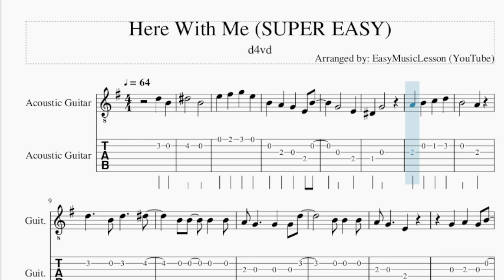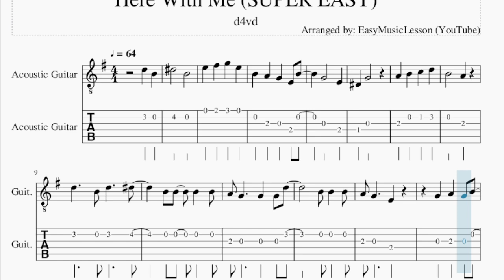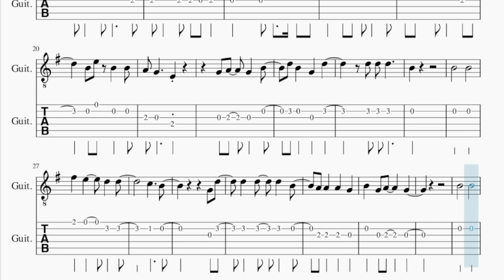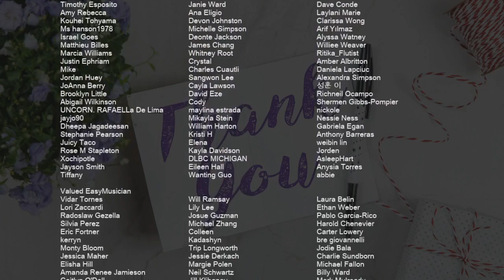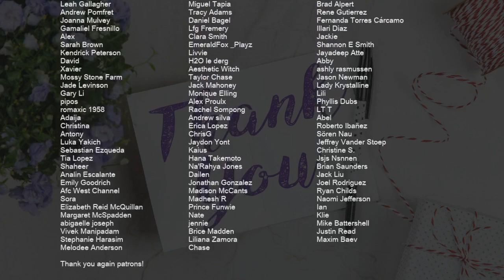SUPER EASY Guitar Tab: How to play Here With Me by d4vd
Comment and let us know how the videos have helped you. It keeps us going! :)Here is a sheet music/tab video on the song Here With Me (SUPER EASY) by d4vd on the guitar tab. A guitar tab arrangement which is transposed to notes that are easily played by guitar tab, for the song Here With Me (SUPER EASY) by d4vd.

EasyMusicLesson2 teaches you to play the your favorite instrument, through well-arranged sheet music so that you too can learn how to play Here With Me (SUPER EASY) by d4vd on the guitar tab as fast as you can. A guitar tab with backing tracks to help your play the song better.

Chords of Guitar arrangement:
G Maj   B Maj   E Min   D Min 7   G Dom 7   C Maj   B Maj   A Min
D Dom 7   G Maj   B Maj   E Min   D Min 7   G Dom 7   C Maj
B Maj   A Min   D Dom 7   G Maj   B Maj   E Min   D Min 7   G Dom 7
C Maj   B Maj   A Min   D Dom 7   G Maj   G Maj   C Maj   D Maj
G Maj   G Maj   C Maj   D Maj   G Maj   G Maj   C Maj   D Maj
G Maj   D Maj   E Min   D Maj   C Maj   D Dom 7   G Maj   B Maj
E Min   D Min 7   G Dom 7   C Maj   B Maj   A Min

Melody notes of Guitar:
D5 B4
D#5   B4
E5 F#5 G5 E5
B4 A4 G4 E4 B4
G4   E4
D#4 G4
A4 B4 C5 D5
B4   A4
D5   B4 D5   D#5
B4 B4 B4 B4
A4 G4   G4 G4 D5
G4 G4 D5 D5 D#5
B4 B4 E5 F#5 G5
F#5 E5   A4 D5
B4 E5 B4 B4
D5 B4 G4 D5
D5 D5 D5
B4
B4   B4
F#5 E5   D5 D5
C5   B4
G4 D5
B4   B4
F#5 E5   E5 D5 D5
C5   B4
D5 E5 D5 D5 B4 B4
A4 G4   F#4 G4
E4
D4 D4
B4
A4
G4
G4 E4 G4 A4 B4 B4
B4   A4